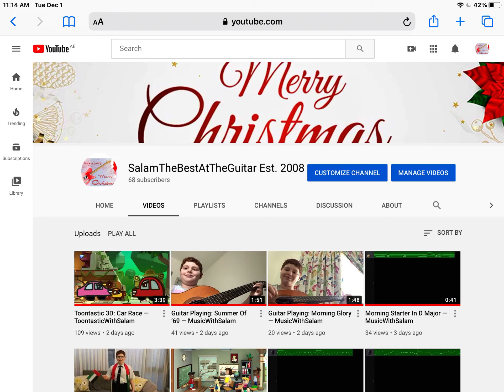My New Profile Picture And Channel Art For Christmas!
Good morning, everyone! Happy December! Also, I got 2 new messages:

1. Yesterday, my class announced that Tuesday, Wednesday and Thursday are days off and today’s a special day.
2. Sorry I didn’t post anything yesterday, so I just said my sentence here on the first message today.

Anyways, this is my new profile picture and channel art for the rest of Christmas. At least I kept my name because it’s cool. And anyways, I hope you like it! 🎅🏻🎅🏻🎅🏻